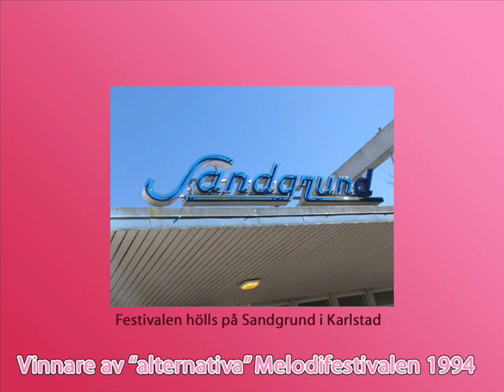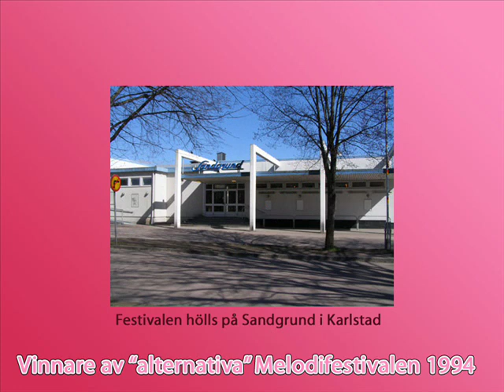Jenny Öhlund - Viva Ferando Garcia - VINNARE Melodifestivalen 1994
Jenny Öhlund vann den Alternativa Melodifestivalen 1994. Platsen var anrika Sandgrund i Karlstad.
Festivalen sändes på söndagen efter den "stora" festivalen.